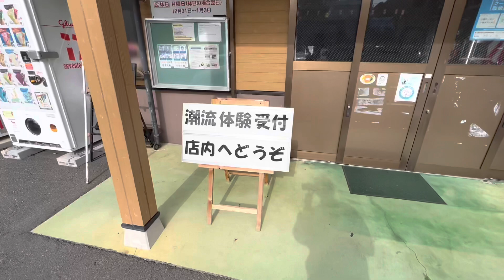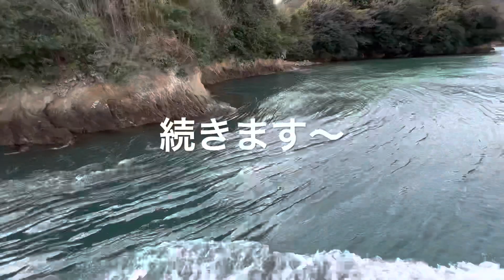【しまなみ愛媛】素晴らしい経験ができます❗️【貴重体験】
しまなみでは色々な場所で潮流体験ができそうでしたが、この度は宮窪町にある能島水軍潮流体験船に乗船してきました😊続けて動画またUPするのでよろしければ最後までご覧ください。

つのちゃんのYouTube
『弱虫つのちゃんchannel Japan』